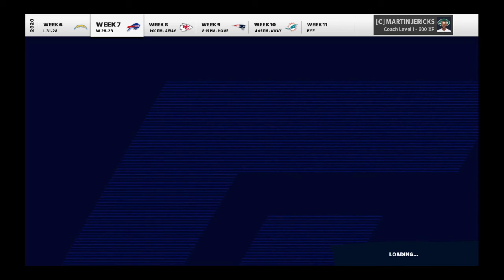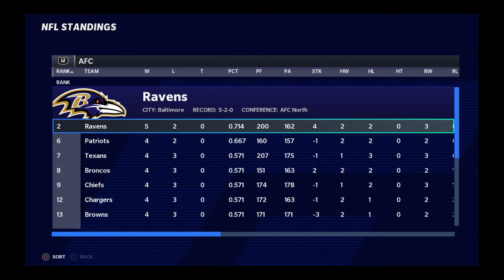The Mims And Crowder Show! - New York Jets Franchise #8 Madden 21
We love seeing the rookie go off with number one receiver Jamison crowder!